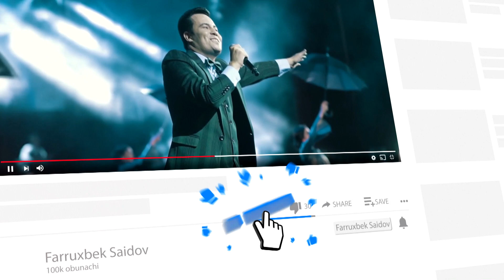Farruxbek Saidov Samarqanda to'yda yangisi | Фаррухбек Саидов Самарқанда тўйда янгиси